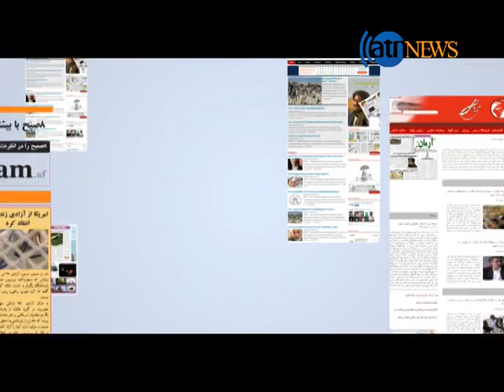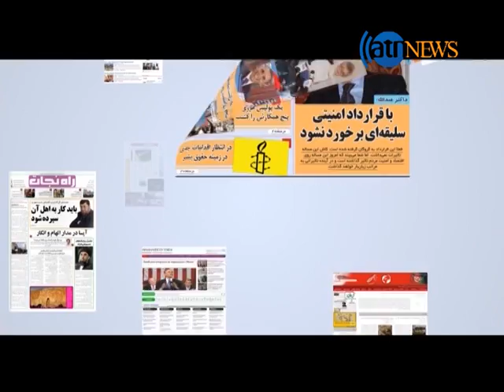AGHAZE ROOZ 24 April 2017 / آغاز روز ۴ ثور ۱۳۹۶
موضوعات مورد بحث:
مروری به روزنامه های چاپی کابل.
تاکید پاکستان در امر مبارزه با هراس افگنان در افغانستان.
بررسی وضعیت صحی در هرات.
موقف مجلس سنا در برابر رویداد اخیر قول اردو ۲۰۹ شاهین.
نگرانی مردم از افزایش ناامنی ها در کشور.